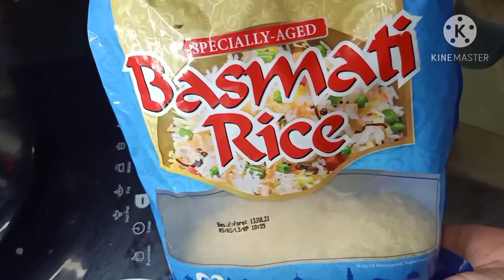How to cook Chicken Curry in Basmati Rice and Ginataang Mais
Hello mga Anak!

Mudra Mhie